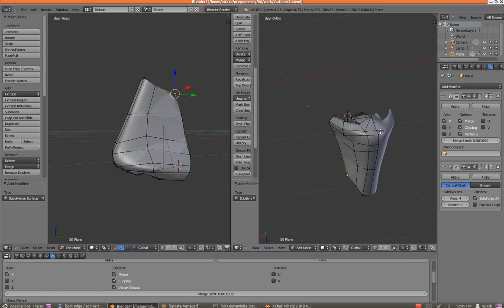I made a nose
I made a nose thanks to blender and Jason Statham, my mistake before was a gross overuse of the loop cut tool (edit mode ctrl-r), now I've worked out that I can get more accuracy with extrusion (e), merging vertex points (alt-m)  and face fill (ctrl-f), working from front and side simultaneously is tricky to begin with but necessary in 3D, otherwise things turn ugly and mutant, if things look okay both in low poly and smoothly subdivided you know you're doing it right.